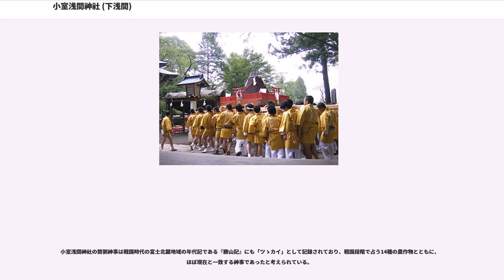小室浅間神社 (下浅間)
小室浅間神社（おむろせんげんじんじゃ）は、山梨県富士吉田市にある神社。旧社格は郷社で、現在は神社本庁の別表神社。

全国にある浅間神社の一社。旧称下宮浅間神社。「冨士山下宮小室浅間神社」とも称するほか、地元では「下浅間（しもせんげん）」とも呼ばれる。

社伝によれば、延暦12年（793年）、征夷大将軍坂上田村麻呂が東征の際、現鎮座地より富士山を遙拝して戦勝を祈願し、戦勝後の大同2年（807年）、神恩に感謝して社殿を造営したのに始まるという。

上吉田・下吉田・松山の三郷の総鎮守とされ、中世には武田家が祈願所として崇敬した。

明治に入り氏子地域であった上吉田を北口本宮冨士浅間神社に割譲し、それまでの「下宮浅間神社」から現在の「小室浅間神社」に改称した。元々「小室浅間神社」とは、富士山二合目にある山宮（現在の冨士御室浅間神社旧本宮）の名称であった。

2004年（平成16年）の新潟中越地震の数日後、本殿前の大鳥居が倒れる事故が起こった。当地でも、余波で微弱な地震が起きたが関係があるかは不明である。倒壊前後には、付近に人通りはほぼ無く、けが人は出なかったが、その後数年間は復旧されなかった。2010年7月、神体の着衣を替える「御更衣祭」の附帯事業として大鳥居の再建が実現した。
当神社が下宮と呼ばれる理由は諸説ある。前述のとおり、一説には富士山二合目にある小室浅間神社（現・冨士御室浅間神社旧本宮）を「上宮」（つまり山宮）とし、それに対する呼称（つまり里宮）といわれる。もしくは富士山そのものを「上宮」としている。

また、当神社は本来は単に「宮」と呼称されていたが、上吉田の諏訪ノ森にある諏訪神社境内に新たに祀られた北口本宮冨士浅間神社をはじめ、各村々で浅間大神を祀り始めたため区別する必要から「下宮浅間」と呼称され始めたともいわれる。

富士吉田市内には北口本宮冨士浅間神社が上吉田に、この小室浅間神社が下吉田にあるため、北口本宮の呼称「上宮」に対して当神社を「下宮」と呼称しているとの誤解を招きやすい。ただ、一般的には北口浅間を「上浅間」小室浅間神社を「下浅間」と呼ぶことが定着しているため、上記の誤解を招く元となっている。

例祭は9月19日に行われ、流鏑馬神事が有名である。地元では「うまっとばかし」（馬をとばす（甲州弁）＝馬を走らせる（標準語））と呼ばれる。境内では流鏑馬に使う神馬が飼育されている。この馬は日本中央競馬会から奉納されたものである。

かつては、富士山二合目鎮座の小室浅間神社（現・冨士御室浅間神社旧本宮）の近くにあった騮ヶ馬場で行われ、勝山（富士河口湖町、冨士御室浅間神社里宮の鎮座地）地区と共に奉納されていた。しかし、村間の争いが激しくなっていったため、享禄3年（1530年）に武田氏の家臣である板垣信賢（※板垣信方のこと）の達により、各々の村で奉納されるようになった。現在の馬場は明治からと伝えられている。

この例祭は一般的に知られる流鏑馬と異なり、農耕信仰及び土地の人々に密接した変わった流鏑馬神事で、富士吉田市無形民俗文化財に指定されている。「切火」と呼ばれる一週間に渡る潔斎と世襲の「占人」が馬の足跡によって吉凶を占う「馬蹄占」が特徴的である。流鏑馬祭りが終わると、各町内に神職を招き「馬蹄占」の結果をもとに「お日待ち・秋葉講」と呼ばれる祭事を行う。各家庭では、その後に神職から紙垂を1枚戴き、火事や争い事がなく無事に過ごせるよう祈願する。

2007年（平成19年）9月18日の宵祭りに、担ぎ手が不足し途絶えていた富士山神輿が半世紀ぶりに復活した。

60年に一度の例祭では、祭神（木花咲耶姫命）の神体の着衣を替える「御更衣祭」が行われる。20世紀には1950年（昭和25年）、2010年（平成22年）9月19日深夜2時に実施され、次回は2070年である。「御更衣祭」の時以外に神体を目にすると、必ず良くないことが起きると伝えられている。例祭は稚児行列を行い、富士吉田市下吉田二丁目にある天神社でお祓いを行い北口本宮冨士浅間神社に赴く。

山梨県では当社をはじめ富士北麓地域や八ヶ岳山麓地域において筒粥神事が残されている。小室浅間神社の筒粥祭は、1月14日夜から翌日未明にかけて行われる神事。これにより年間の五穀豊穣・天候・養蚕・富士山登拝者数を占い、特に富士参詣者の多寡を占う点が特徴とされる。結果は筒粥占標として公表される。